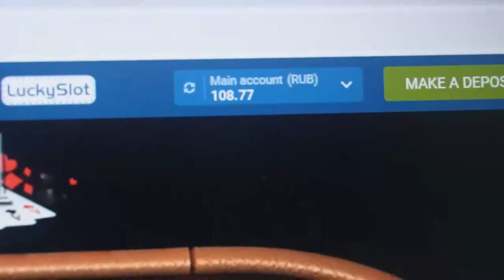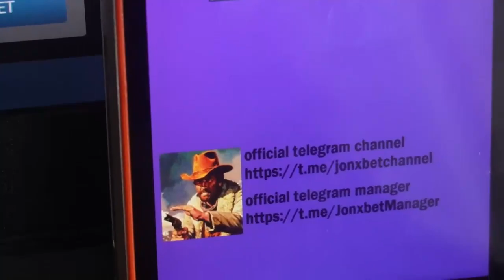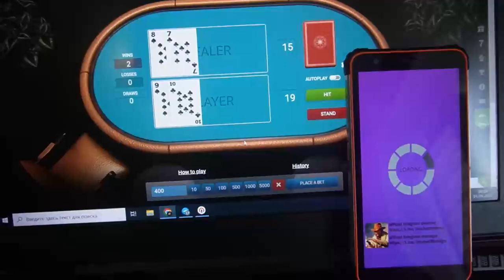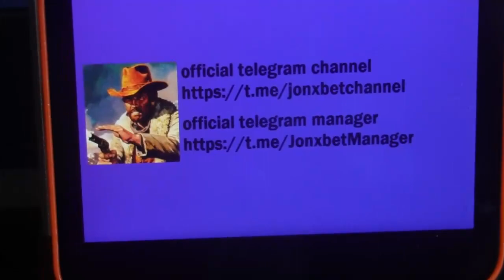Tricher for 21 point sur la plate-forme 1xBet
Toute personne au pouvoir exactement le même moi. 1xBET toujours me paie de l'argent sur la balance. 1xBET me supplie ne plus jouer. . J'ai reçu 3000$ in 4 min. On attend bientôt le frais rolik sur notre chaîne robot-assistant 21 point et le bot assistant restant.

url de notretelegram